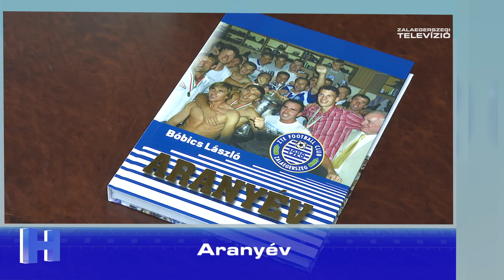Híradó ajánló - 2023. február 2.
- Köszöntötték a lakókat – fejlesztés a szociális szférában
- Aranyév – sportkötetet adományoztak az iskoláknak
- Múzeumi kerengő - új programsorozatot indított a Göcseji Múzeum
Részletek a ZTV Híradóiban 18:00, 19:00, 20:00 és 21:30 perckor.